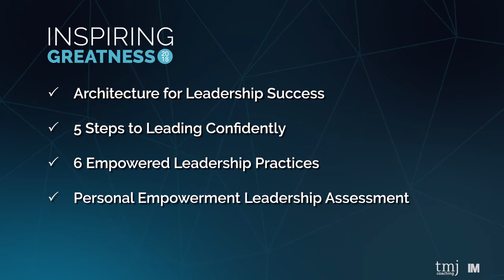INSPIRING GREATNESS PROMO VIDEO | TANJA M JONES